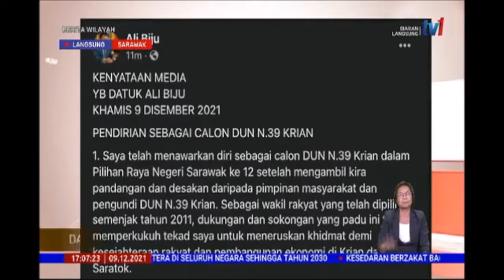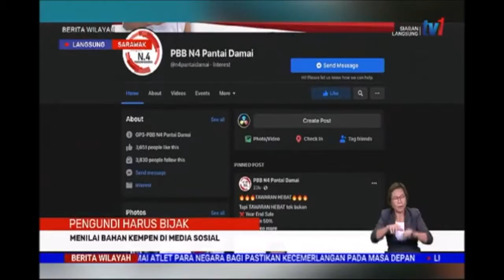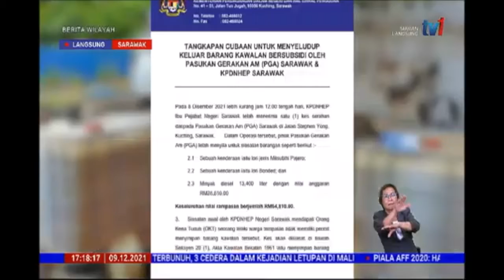LANGSUNG DARI SARAWAK